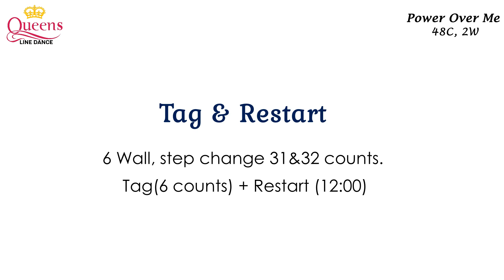Power Over Me - Line Dance(Intermediate/Roy Verdonk,Annette Rosendahl Dam,Jef Camps) Demo&Count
Power Over Me - Line Dance

Choreographer: Roy Verdonk (NL), Annette Rosendahl Dam (DK) & Jef Camps (BE) - January 2019